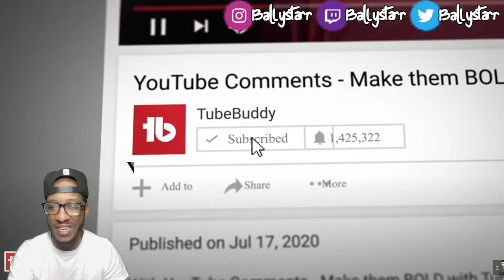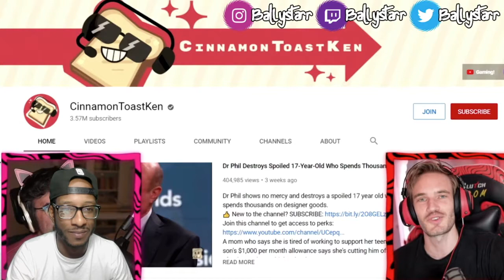Pewdiepie - What a MILLION Dollars Gets You Around the World? (Reaction)